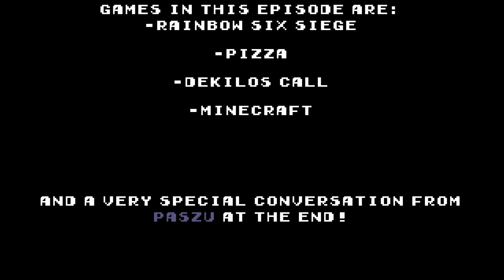The Leftover Clips [2]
In the 2nd Episode of: The Leftover Clips, we see how the AMAZING Elo makes a easy Ace in the game Rainbow Six Siege, explains what the English words for the 4 different sides on a compass are and listen to a funny conversation from his cousin.

Spider-Man 2: The Game Pizza Theme
Alice Gas - Ferrari